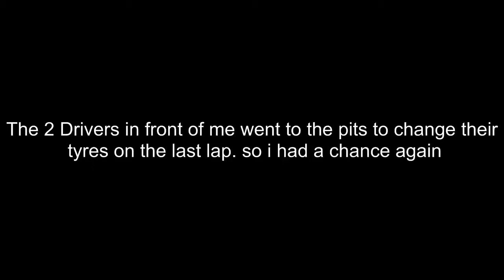Aston Martin V8 Vantage GT4 Montage (1 Sub Special) [pCars]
the end of an 1:30h career race with some more or less fitting music and effects

if you want that i upload the whole race just message me!

If you have a recommendation for what to drive next just write it in the comments or wherever i can read it

Session Settings:
Driving Aids: realistic

Steam Profil those of you who want to drive with me, play other games with me, want to contact me, stalk me, no dont actually stalk me, or just for fun you can add me if you want to

wer Bock hat mit mir zu zocken kann mir gerne bei Steam ne Freundschaftsanfrage stellen:

PC - Specs:
Prozessor : AMD FX-4100
GPU : EVGA GTX 970 SSC ACX 2.0
RAM : 8GB
Mainboard : Gigabyte GA 970A-UD3
Steering Wheel: Logitech G27
Video capture Programm: NVIDIA ShadowPlay, FRAPS
Video editing Programm: Lightworks